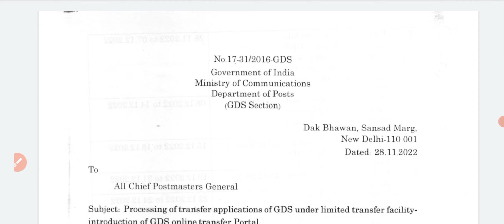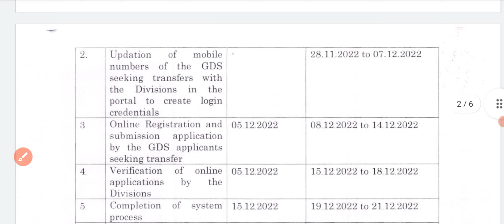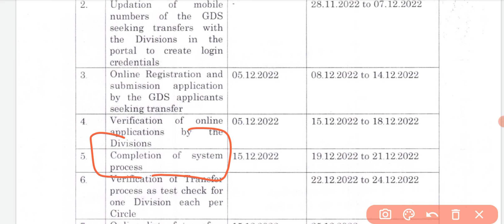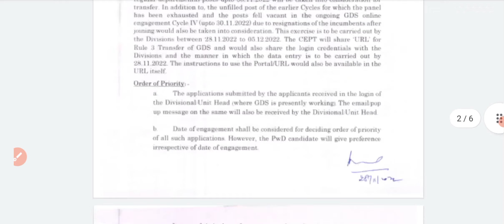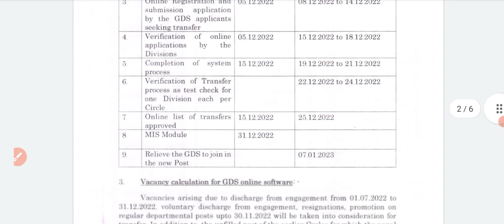GDS ONLINE TRANSFER RULE PDF || GDS TRANSFER DECEMBER 2022 || NEW GDS ONLINE TRANSFER RULES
GDS ONLINE TRANSFER RULE 3 APPLICATION || GDS ONLINE TRANSFER || GDS TRANSFER USERNAME & PASSWORD

regards @IndiaPostOfficeGDSCORNER @Sejaldishawer